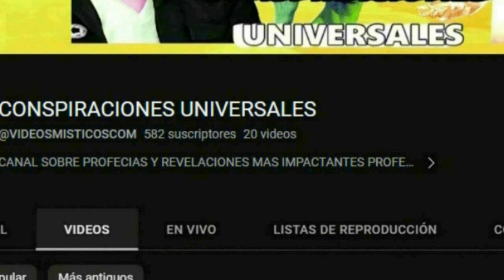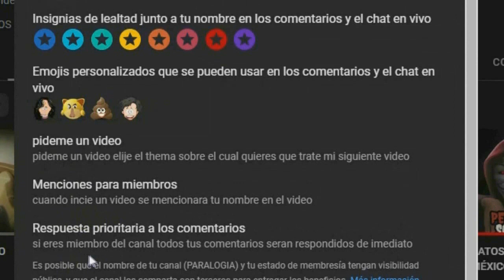XENOGEARS ANALISIS GENERAL Y TEORIA PERTURBADORA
xenogears uno de los mejores juegos RPJ este es un video de analisis general donde analisaremos el juego ademas el juego de xenogears tiene una teoria bastante perturbadora sin duda alguna este es un videojuego muy avanzado para su epoca tanto por su jugabilidad como por la pelicular historia de laquetrataba la cual era extremadamente compleja  y tabu para aquellos años y que sin duda tambien extraña
Únete a este canal para acceder a sus beneficios: